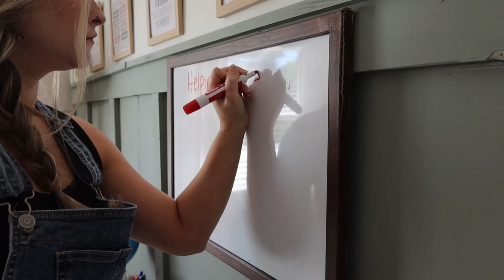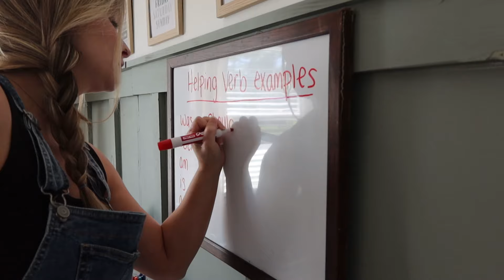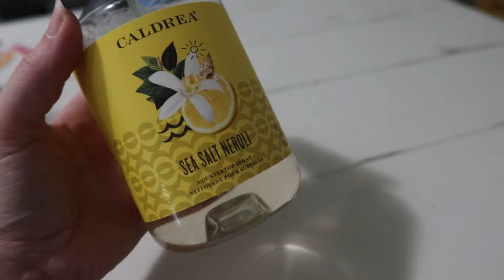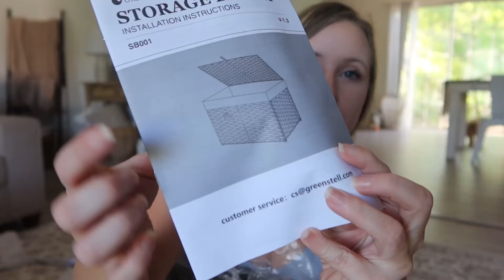🌼SPRING HOMEMAKING // gardening + cook + clean + homeschool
Raised Garden Beds

Wet/ Dry Vacuum

My Diffuser

Sun Hat